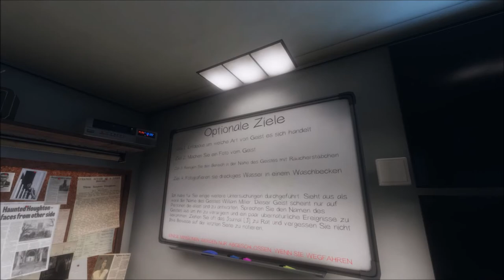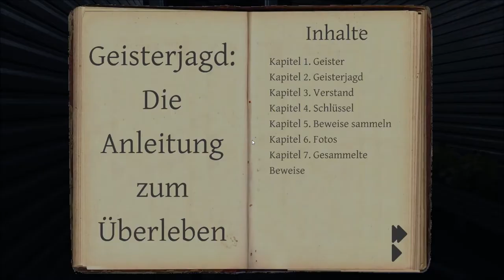William Miller - Die ganze Wahrheit [PC Let's Play]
Fröhliche Grüße Ihr Lieben,
hier und da finden sich ja in jedem Video ein paar Verbesserungen (hoffe ich) und so wird es im nächsten Video eine noch kürzere Vorbereitungsphase geben, wir uns also direkter in den Schrecken werfen.

Daher werft nochmal einen Blick auf die Spots an denen sich gut und gerne Kameras in der Tanglewood Street zu verstecken gibt, das wird im nächsten Durchgang kompakter.

Morgen Abend freuen wir uns jetzt aber erstmal auf unseren Entspannungsstream. Und natürlich aauf Euch.

Jetzt aber erstmal viel Spaß beim Gruseln!